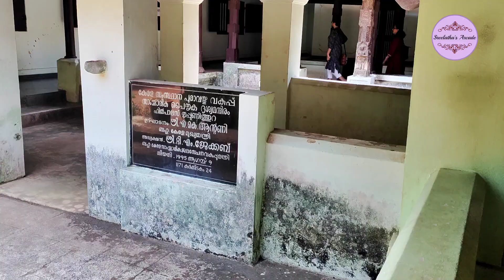Visit to Hill Palace museum, Tripunithura 😊(853) Club Mahindra Arookutty, property tour 😊